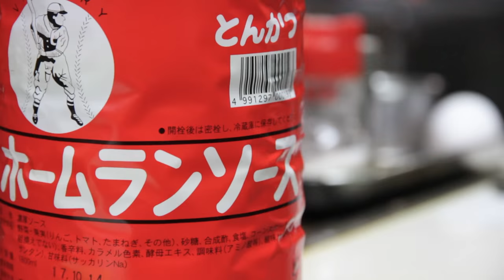お好み焼「多美也」 ： 高松市 ライオン通り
香川県 高松市 らいおん通りのお好み焼「多美也」。それはそれは美味しゅうございます。関西ではなかなか味わえない、親どりやキモ、そしてモツのお好み焼きは、超絶品。高松に行かれる時は是非！